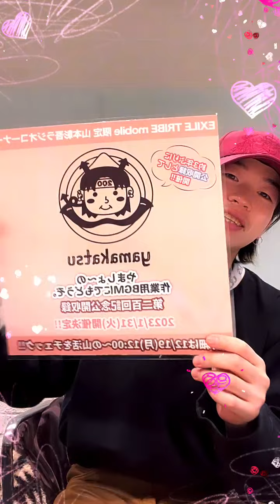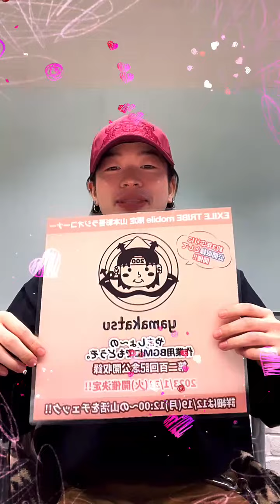20221216 Yamasho's Instagram Live